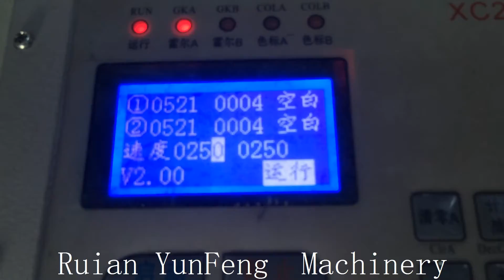Ruian YunFeng B high speed bag making machine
Abby Dong
skype:abby0577